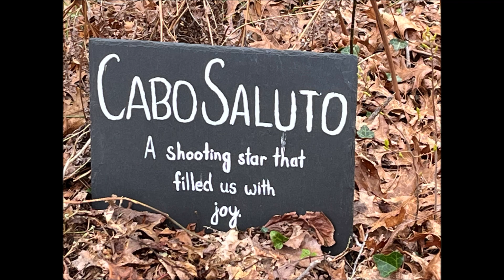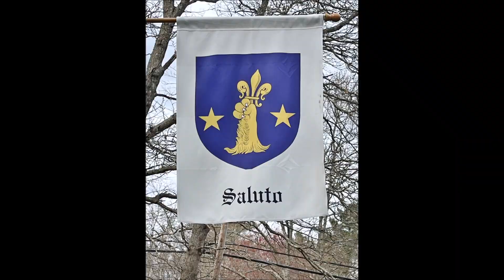Hixville April 2024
Spring visit & garden walkabout followed by dinner.